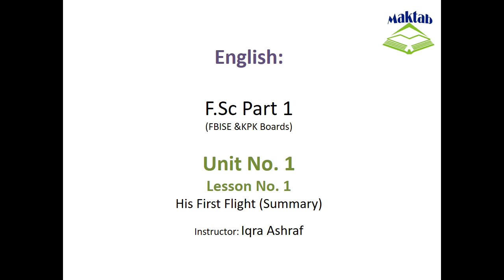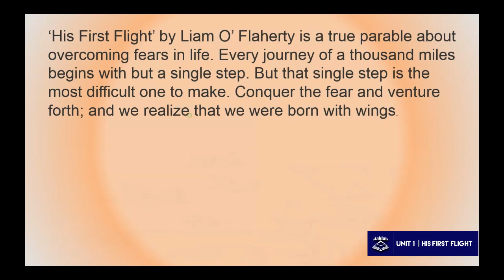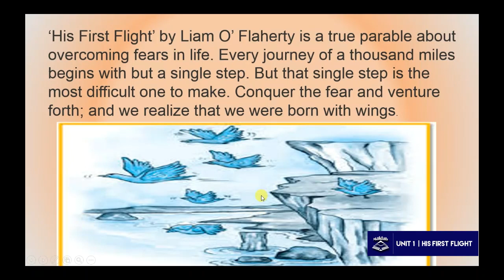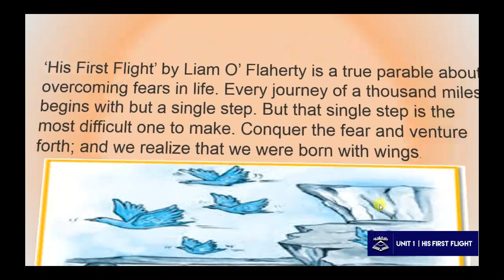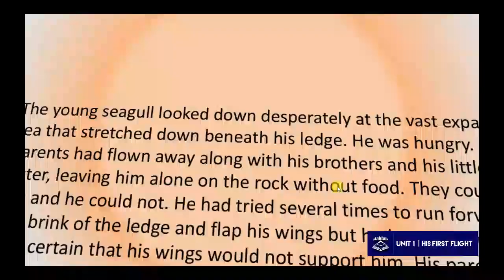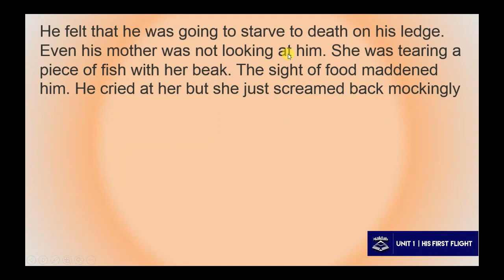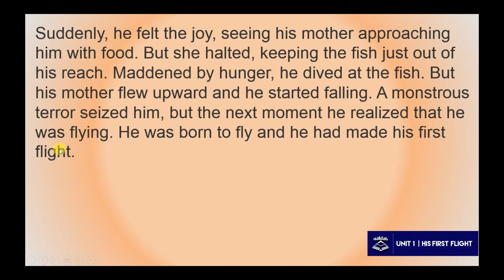FSc English Book 1, Unit 1, LEC 2: His First Flight (Summary)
This video lecture   (F.Sc. First Year English) covers the Summary of first lesson of Unit No. 1 "His First Flight"
In this video you will learn the theme of the lesson.
 You will understand how to overcome on fears that stop growth and kill the  skills.